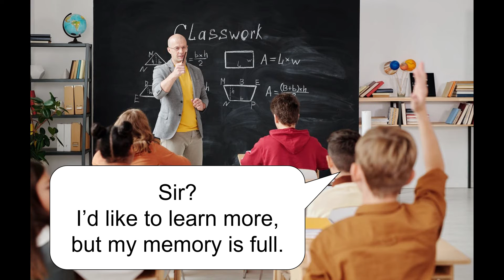Long Term, Short term and Working Memory Capacity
How much stuff can you remember? What is the difference between long and short term memory?